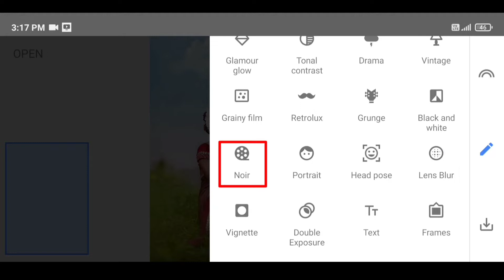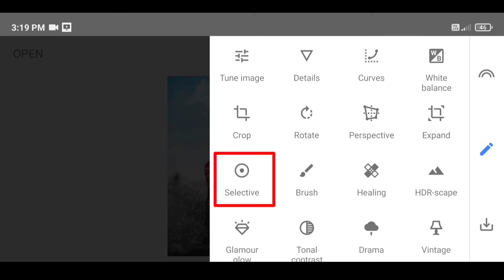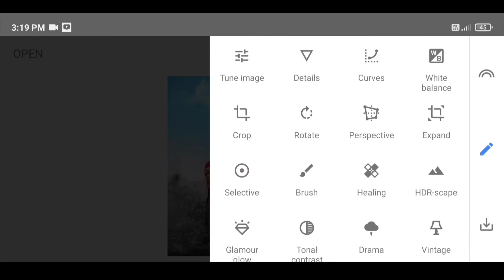how to sky change and backgrounds dark black mobile snapseed photo editing tutorial